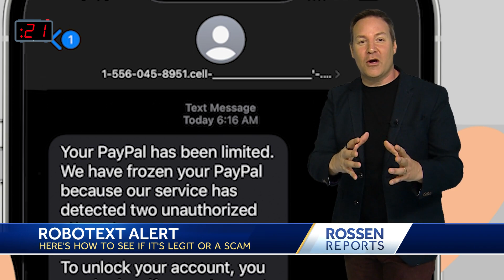Rossen Reports: How to tell if a robotext is legit or a scam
You've probably received SMS text messages that look like they're from PayPal, Amazon, or any number of other businesses that you do or don't do business with. Here's how you can tell which ones are real and which ones are a scam.

for more stories from Jeff Rossen.